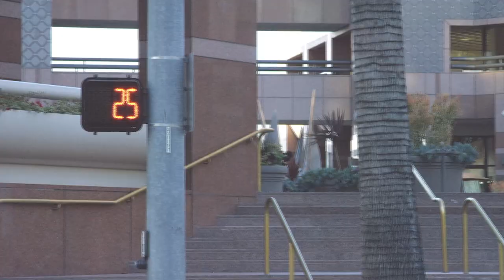Woody Woelfel - Mag Minute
Woody Woelfel filmed this part with Zach Birns during a recent visit to California with no other mode of transportation and a minor wrist and head injury.  And by the time you finish watching it, he could already have finished solving a Rubik’s Cube back home in Michigan.